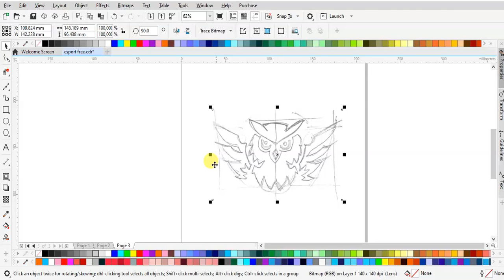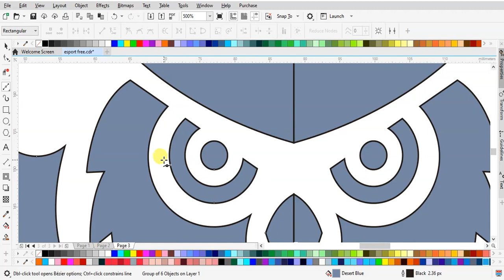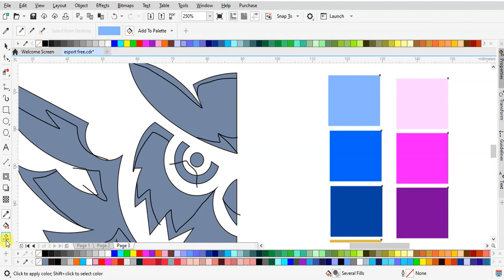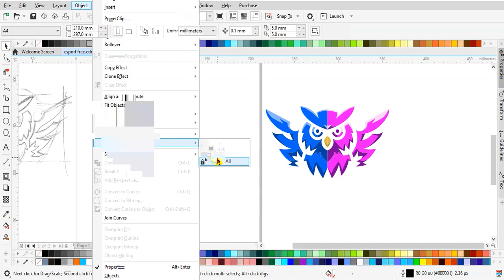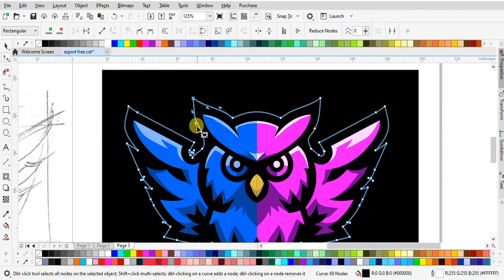Speed Art Logo Esport: Desain Owl Gaming yang Keren | Tutorial Desain Logo Tanpa Suara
Dalam tutorial YouTube ini, kita akan membuat logo esport dengan gambar burung hantu (owl) menggunakan teknik speed art tanpa suara. Langkah-langkahnya akan dijelaskan secara cepat, memungkinkan Anda untuk dengan mudah mengikuti dan membuat desain yang keren untuk tim atau komunitas gaming Anda.